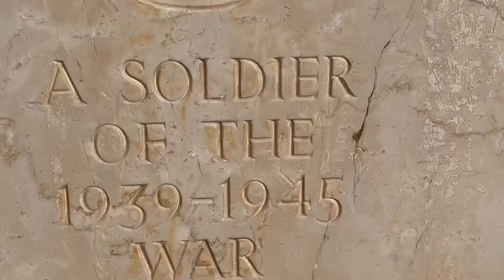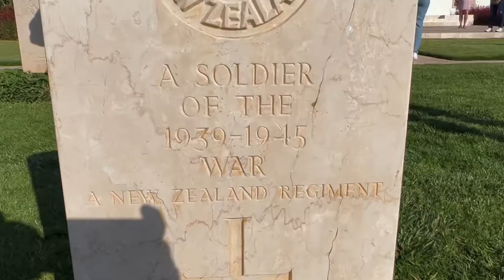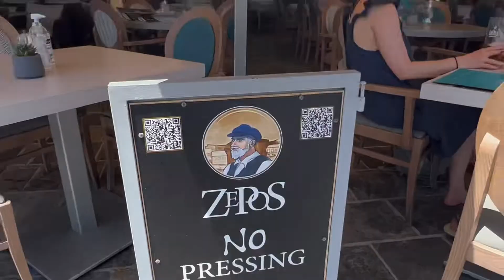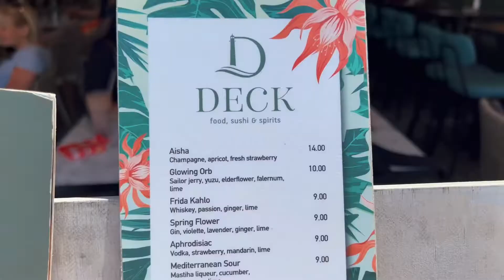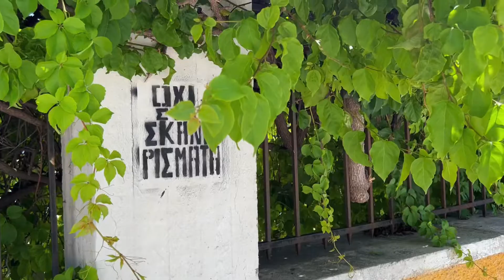CRETE, GREECE； 希腊，克里特岛